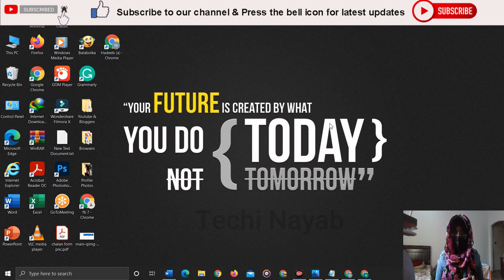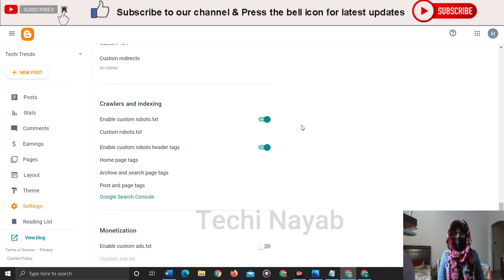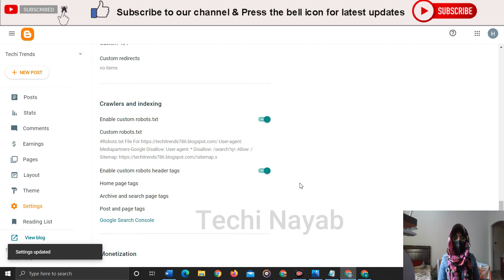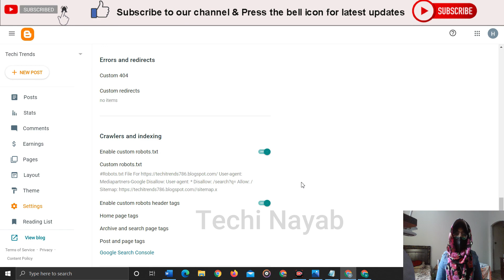How to Add Custom Robots.txt File in Blogger | Blogger SEO Settings | Techi Nayab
What is a Custom Robots.txt File? In this video, we will talk about How to add a Custom Robots.txt File in Blogger. This is an important step for any website or blog SEO settings. because without this our blog post will never be indexed on google. the google crawlers are unable to identify articles.

Today we will discover How to Add a Custom Robots.txt file in blogger. This is very important to index all your blog posts. You need to keep this txt file in your Blogger SEO Settings.

Blogger is a platform that offers you free hosting and domain to establish your website to earn passive income online very quickly. You can create your Website on any of your Interest-Based Niche. My suggestion is that you can choose a Micro Niche rather than a Macro Niche. Because nowadays Google promotes Micro Niche.

There is no guarantee that you will earn any money using the techniques and ideas mentioned in this video. This is the way how you can earn from this platform. Your level of success in attaining the results claimed in this video will require hard work, experience, and knowledge. We have taken reasonable steps to ensure that the information on this video is accurate.